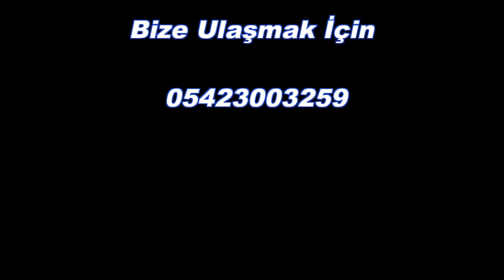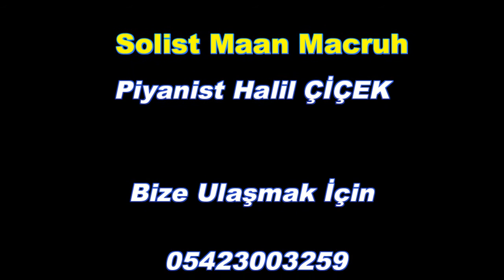Halil Çiçek & Maan Macruh.... Nehi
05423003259 halil çiçeğe ulaşacağınız tek numara